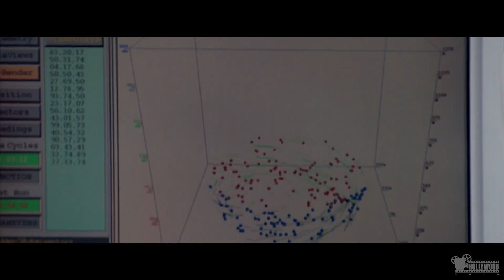Twister (1996) - Driving Through the House Scene